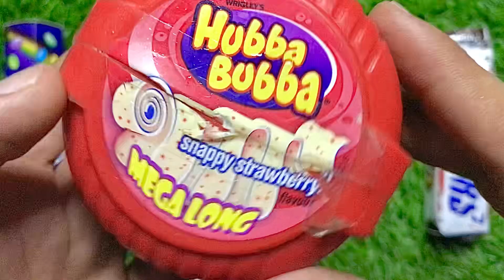Some Papolar surprises eggs and Skittles Bunnties with Rainbow Bunnties ASMR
Thanks for Coming my Video In this video I unpacking the Lollipops and Chocolates, Snickers Chocolate So delicious and Sweets

Surprises Eggs are Unpacking For Baby's And Lollipops with Baby's ASMR